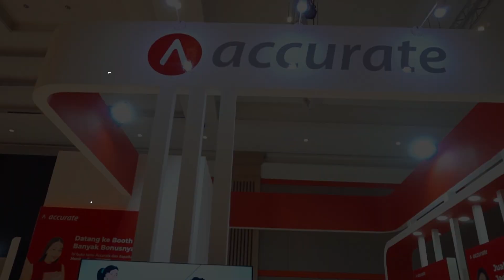Teaser Accurate Hadir di IIFEX (Indonesia International Food Expo) Surabaya, 2023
Accurate hadir untuk pertama kalinya di pameran IIFEX (Indonesia International Food Expo), 15-18 Juni 2023 di Grand City Surabaya!

Kunjungi Booth Accurate di Booth JO12 dan dapatkan promo terbaik!

Sampai bertemu di IIFEX Surabaya 2023!